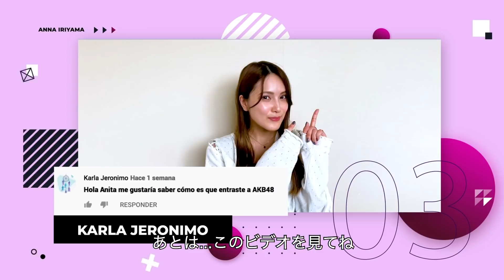TIPS PARA APRENDER UN NUEVO IDIOMA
Recuerda QuedateEnCasa y toma tus precauciones,
Cuídense y no olviden que los quiero.
¡Matane!

Amigos, si les gustó el vídeo no olviden compartirlo y darle like 💜

EnCasa とはスペイン語で"家にいよう"という意味です。
それぞれが今できることを。
みんながこの期間を楽しく過ごせるように今後もビデオをあげていきます。また遊びにきてね☺︎